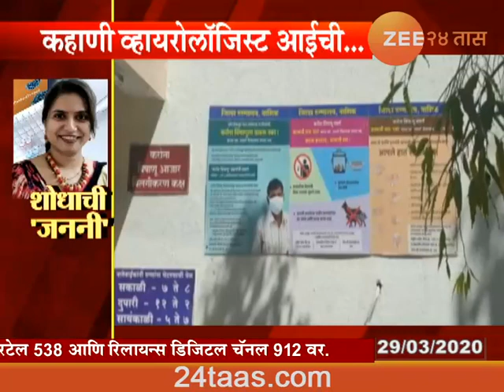Minal Davkhe Bhosle Bork Corona Testing Kit